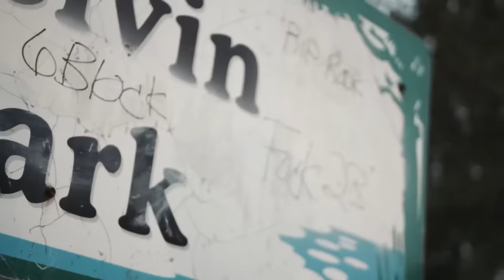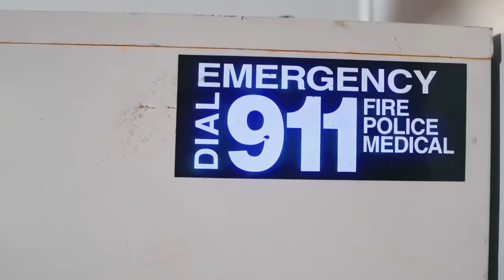Foolio “Beatbox Remix/Bibby Flow” FT COJACK